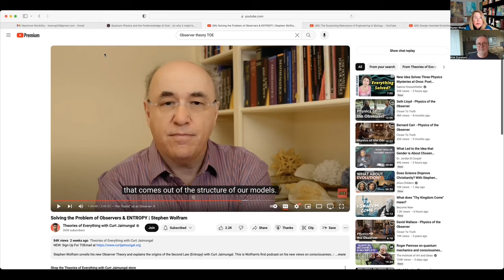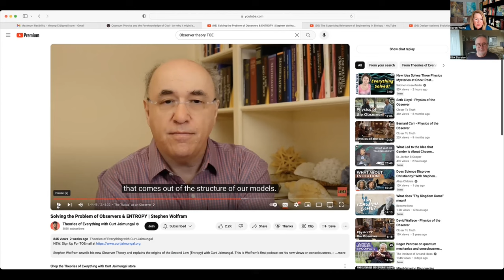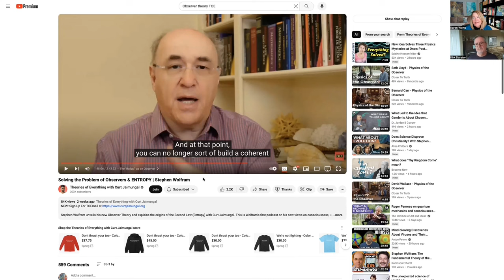Kirk Durston: Genetic Algorithms and The Needle in a Haystack Problem of Proteins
Kirk Durston and his beautiful mind joins Karen for a wide ranging conversation the includes origin of life, quantum mechanics, truth and reality, art and science and bioinformatics, among other things.
For those interested in Kirk's bona fides, here's a link to his story. Scroll down to see his educational background and scientific papers.
Timestamps are approximate. I need a secretary:-)

Timestamps
00:00 Intro
00:34 Exploring the Origin of Life and Information
05:30 Discussion on Wolfram's Theory and the Ruliad
10:25 Coherent Existence and Limitations
13:14 Discussion on Quantum Mechanics and the Nature of God's Knowledge
18:45 Discussion on the Implications of God in Scientific Research
33:04 Exploring the Connection Between Truth and Reality
43:38 Exploring Creativity and Constraints in Art and Science
46:31 Discussion on Engaging with Alex O'Connor and Addressing Challenges to Faith
51:51 Approaches to Understanding the Supernatural Foundation of Nature